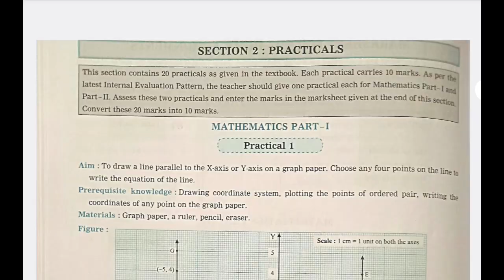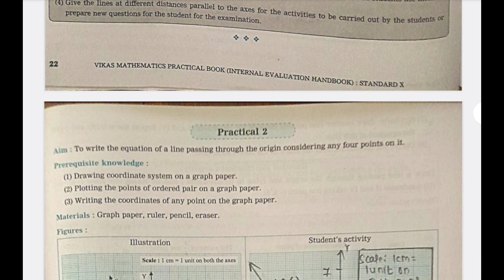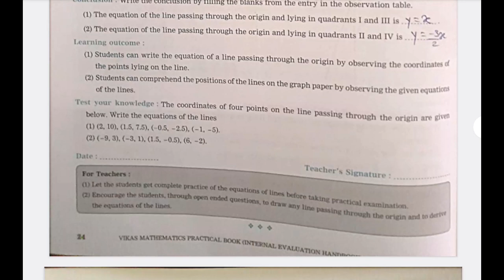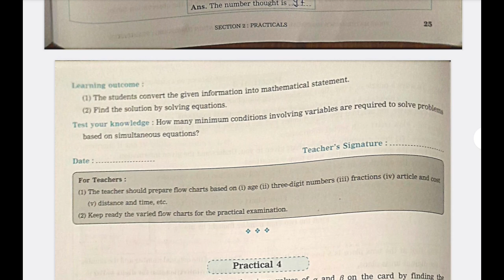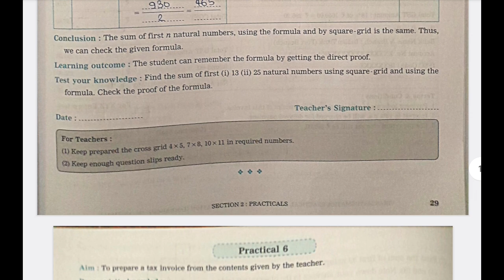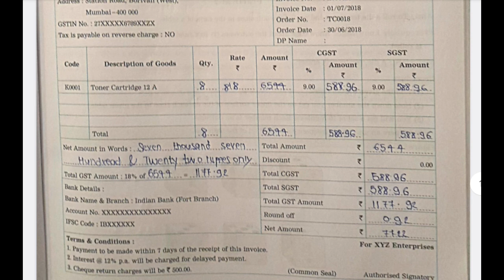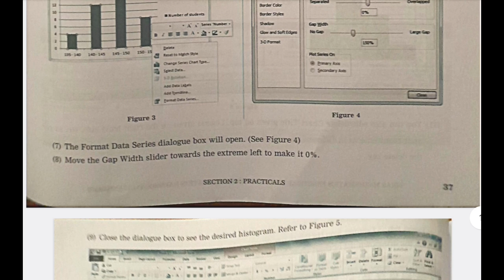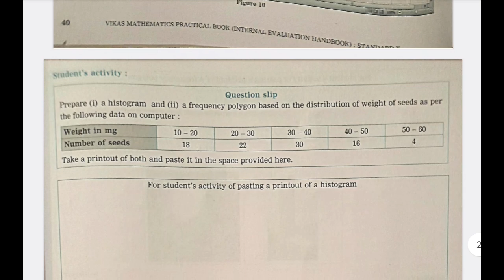Maharashtra board Class 10 , Maths Practical Book Solutions, section 2 , Practicals , Part 1 ,